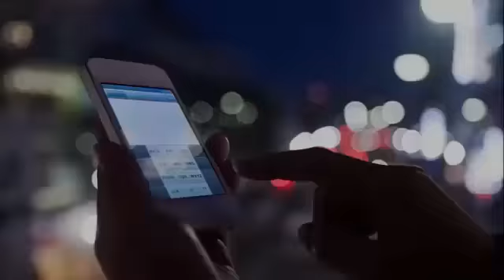WWE news, rumors: Triple H explains not having women on Greatest Royal Rumble card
There are still some questions to be answered regarding the WWE Greatest Royal Rumble event going down this Friday, but one thing we do know for sure is that the "Women's Evolution" will not be a part of it. Saudi Arabian culture does not permit the talented female WWE workers to take part on the card, but that doesn't mean those circumstances can't change in the future. Triple H addressing the matter is where we begin our look at some of the biggest WWE headlines for Tuesday, April 24.

Triple H defends not having women on Saudi Arabia card
Given the fact that women's wrestling may be in the best place it's ever been within the industry, fans are understandably upset the female WWE talent can't showcase their skills this Friday in Saudi Arabia on this stacked card for the Greatest Royal Rumble. In a recent interview with The Independent promoting the event, executive vice president Paul "Triple H" Levesque defended the omission of the women, while at the same time providing optimism for the future.

"I understand that people are questioning it, but you have to understand that every culture is different and just because you don't agree with a certain aspect of it, it doesn't mean it's not a relevant culture," Levesque said. "You can't dictate to a country or a religion about how they handle things but, having said that, WWE is at the forefront of a women's evolution in the world and what you can't do is affect change anywhere by staying away from it.

"While, right now, women are not competing in the event, we have had discussions about that and we believe and hope that, in the next few years, they will be. That is a significant cultural shift in Saudi Arabia."

While it's unfortunate the women won't be competing on what's being advertised as basically a secondary WrestleMania card, the hope is there for change in the future, as Levesque addressed. This year's Greatest Royal Rumble event is the beginning of a 10-year relationship between WWE and Saudi Arabia, and it would unquestionably be a monumental moment if, during this period, a change were to be implemented allowing the females to be included on the Saudi Arabian cards.

It's not like these women are strangers to breaking barriers in the Middle East ..